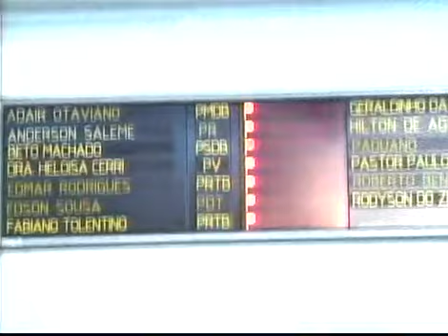42ª Reunião Ordinária (05-08-2010)